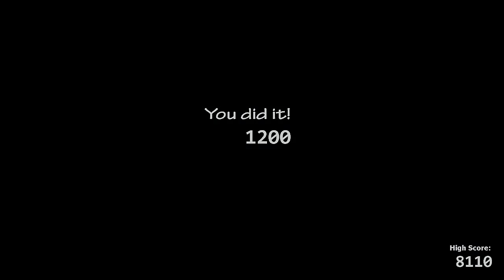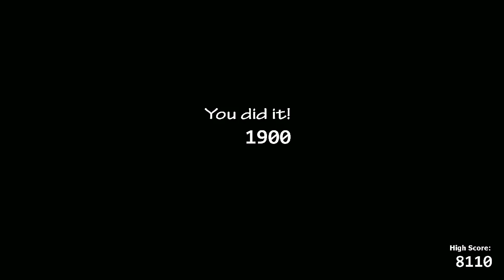Wyzwania widzów!Ultimate Custom Night#74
Zadaj mi wyzwanie do następnego odcinka z UCN i pojaw się na odcinku ale pamiętaj wyzwanie nie może przekraczać limitu 8 tys punktów :P
A jeśli film przypadł ci do gustu to nie zapomnij o ocenieniu tego filmu i pozostawieniu pozytywnego pozytywnego komentarza pod spodem dzięki :)